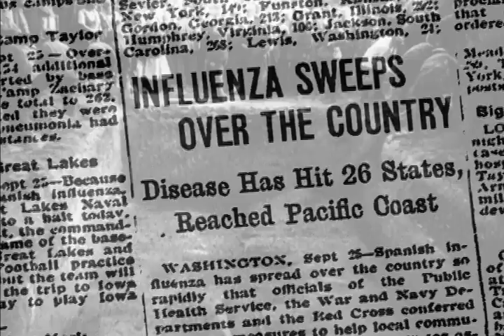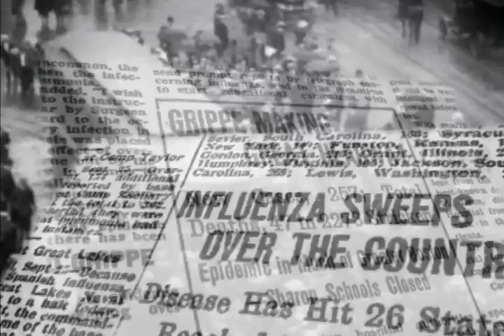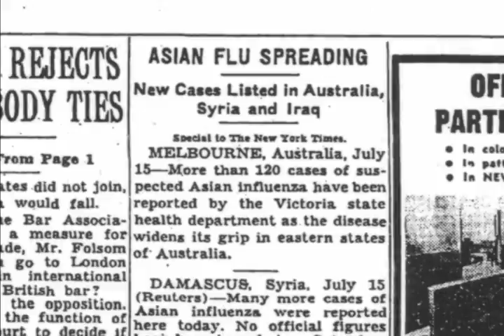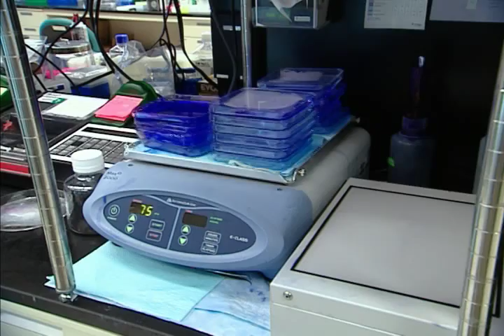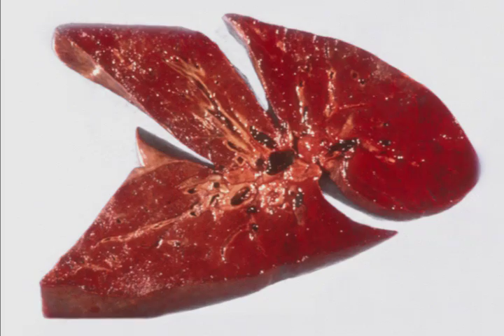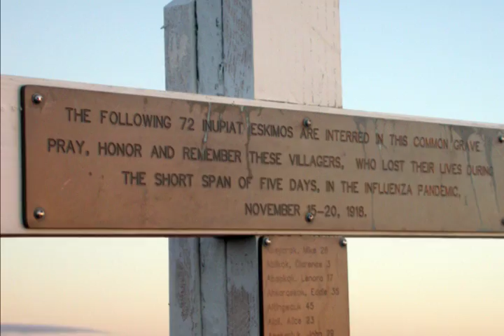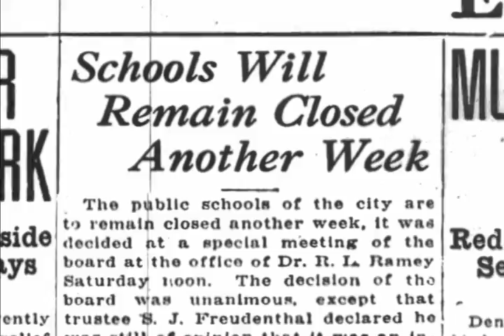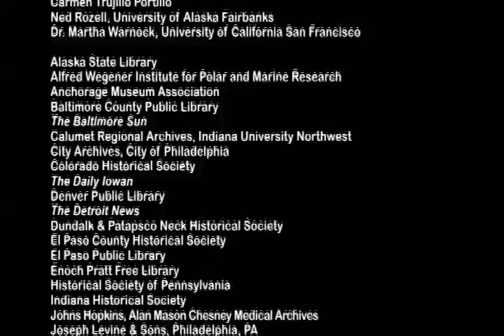We Heard the Bells: The Influenza of 1918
We Heard the Bells: The Influenza of 1918 - Department of Health and Human Services - January 2010 - In 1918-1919, the worst flu in recorded history killed an estimated 50 million people worldwide. The U.S. death toll was 675,000 - five times the number of U.S. soldiers killed in World War I. Where did the 1918 flu come from? Why was it so lethal? What did we learn?